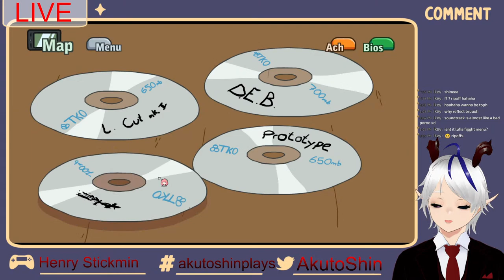Let's Rob da Bank. Henry Stickman Full Run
Hey and welcome to my stream!
I am a indie Demon Vtuber that focus on action, platform, rhythm and a bit of fighting games.
No backseating please! I would like to enjoy the game as a first timer.
I speak English, Swedish and a bit of broken Japanese.

Phone Chat
@Shuwu_vt on twitter

Intro: Necropolitan
Chat room: You and me 2 - Sharou
Ending song: 10℃  Sharou